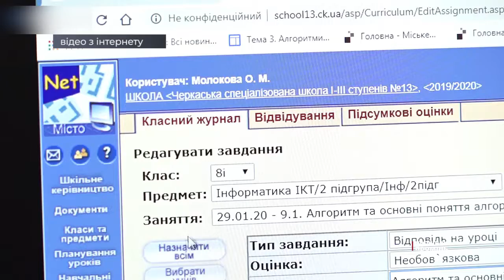Безкоштовно та дистанційно. Буковинські школярі можуть онлайн готуватися до ЗНО